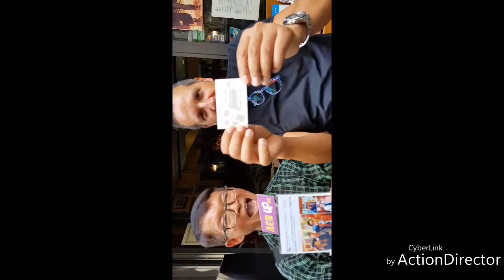世界第三大教堂義大利米蘭大教堂 有夠雄偉， 台灣tonychen湯尼陳好康趴趴走節目親臨採訪 創台灣直播第一。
20190811tonychen湯尼陳up直播好康趴趴走節目 今天來到了義大利米蘭大教堂，這所教堂從十三世紀開始建立到十九世紀才完成，當中花約600年原因是因為戰亂的因素，在拿破崙時代才建好，因為當時拿破崙準備在米蘭登基，米蘭大教堂前面有一個大廣場整， 不少黑人會拿幸運手環向觀光客 半推半就，要為觀光客帶上，再索取服務費用，再加上 義大利米蘭大教堂 附近小偷猖獗，因此整採訪也充滿著刺激與危機，請收看的觀眾能夠體諒，整個教堂有3500多個雕像，每一個都栩栩如生，整座教堂是哥德式風格的建築，每位到米蘭大教堂參觀的觀光客，都會豎起大拇指， 讚嘆著作世界第三大教堂米蘭大教堂的雄偉風光 。Tony Chen好康趴趴走節目感謝up公司熱情支持,來到了義大利米蘭大教堂採訪，節目正在舉行送UB湯尼陳免費帶你1對1遊世界活動，想要參加的朋友，歡迎Line 8253tc洽詢。